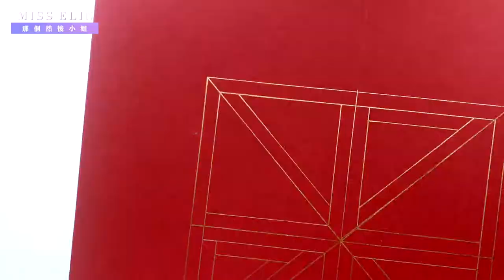Parinamana | Mandala art | Relaxing art | How to paint mandala | 迴向 | Elin's DayDream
0:00 - Prelude music 前奏音樂
0:12 - Start painting 開始畫作
4:43 - Admire the painting 欣賞畫作

Parinamana is a standard part of Buddhist spiritual discipline. I used gold metallic marker to paint it, so I hope you guys will like it.

【Parinamana】是這幅畫作的名字，這是我從國中開始自創的風格，許多人說這藝術風格，類似於印度的曼陀羅 (Mandala)，剛剛好我大學畢業後跟印度也很有緣，因此繪畫技巧更是突破很多，畫風變得更加細緻且多變，希望大家會喜歡的作品，謝謝！

Name: Parinamana 迴向
Style: Relaxing Mandala Art
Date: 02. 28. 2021